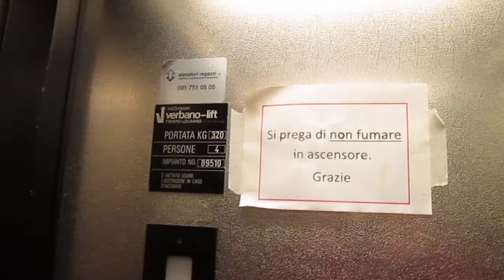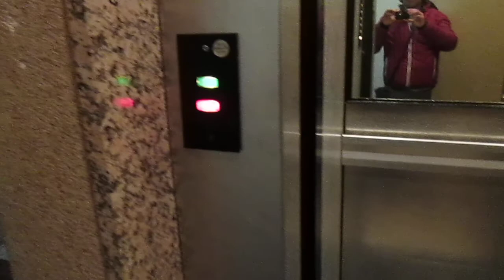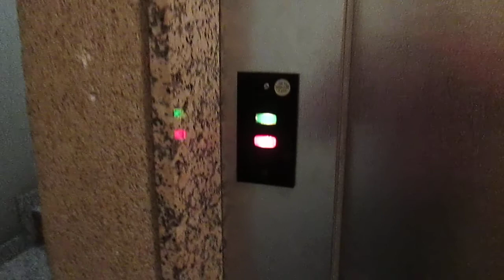Lift Verbano-lift SA @ Via Vallone 2, Bellinzona Switzerland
Ecco di seguito le caratteristiche tecniche/Following technical informations:
-Marca/Brand: Ascensori Verbano-lift SA
-Azionamento/Type: Oleodinamico/Hydraulic
-Capacità/Capacity: 320 KG / 4 Pers.
-Piani serviti/Floors served: 5(G,PT,1,2,3)
-Posizione locale macchine/Position of machine room: al piano G/at floor G